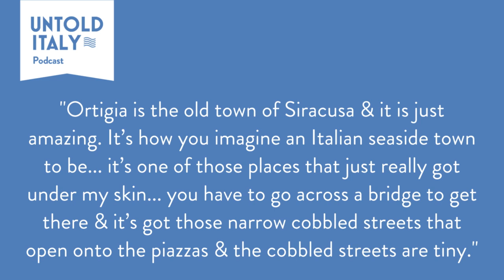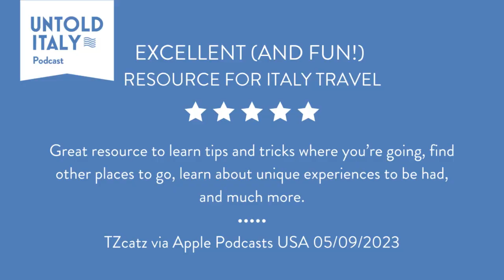Katy's Top 10 Places to visit in Italy | Untold Italy travel podcast Ep 18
Sharing our host Katy's favorite places to visit in Italy. From the excitement and energy of Sicily to the historic wonders of Rome and the natural beauty of the Ligurian Coast and Lake Garda, Katy loves everything about Italy. She has a special fondness for smaller cities like Lucca and Orvieto. How many do we have in common?